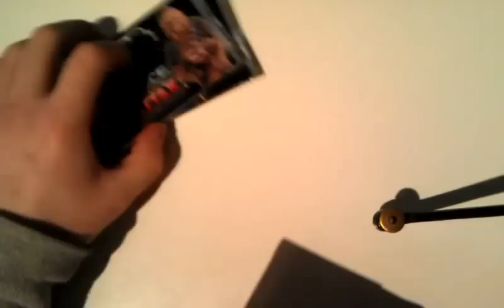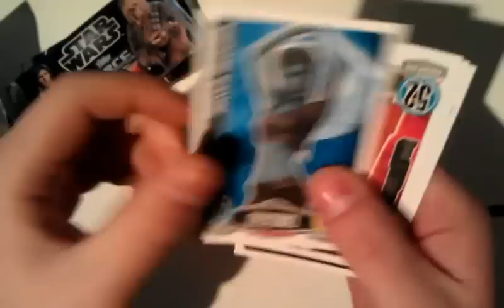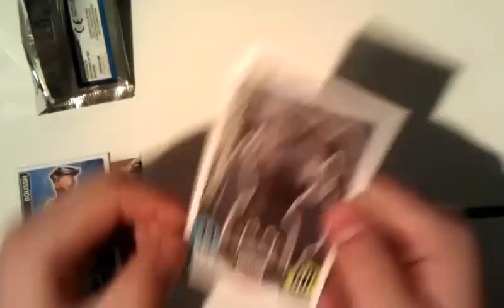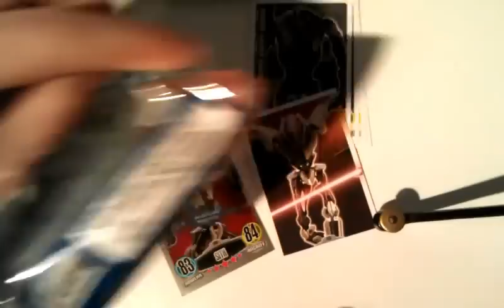Force Attax Star Wars Serie 3 Karten 3 Booster Öffnen Opening NEU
3 Force Attax Star Wars Booster der Serie 3
Neu jetzt erhältlich
Viel Spass
(eventuell bald ein verkauf Video) haltet Ausschau.